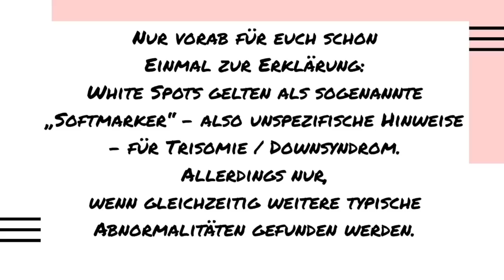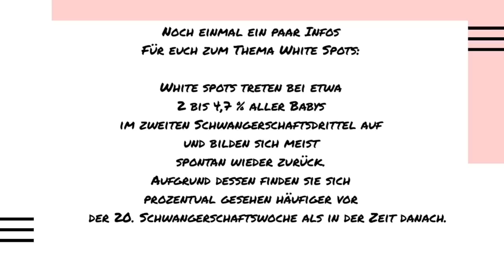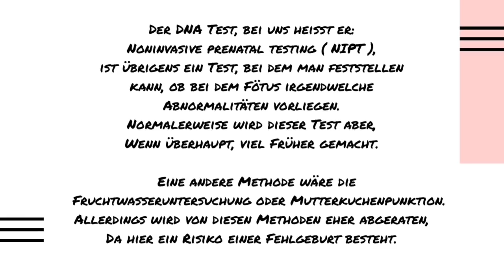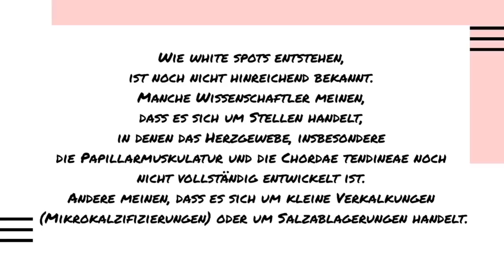Pregnancy Vlog Nr.5- White Spot - der weiße Fleck im Herzen meines Babys & der Verdacht auf Trisomie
In meinem 5ten Schwangerschafts Vlog geht es um die Diagnose - White Spot, auch bekannt als das Golfballphänomen

Ich erzähle euch von dem Moment, als der Arzt mir sagte, dass unser Kind ein weißen Fleck im Herzen hat und der Verdacht auf Trisomie besteht.

Was es mit dem Flecken auf sich hat, wie wir uns gefühlt haben und was bei unserem DNA Test herausgefunden wurde, erzähle ich euch in diesem Video.

Ich freue mich über eure Erfahrungen und Kommentare.